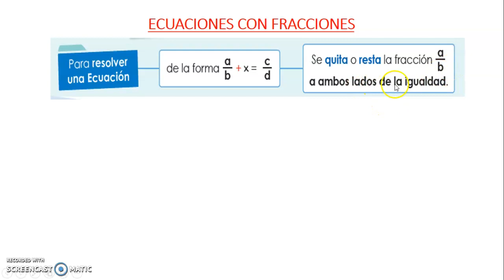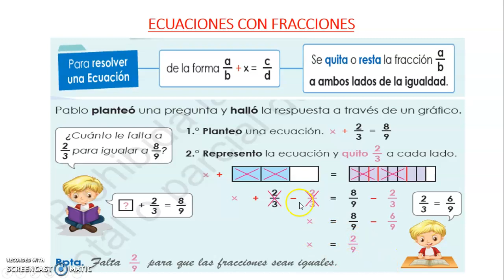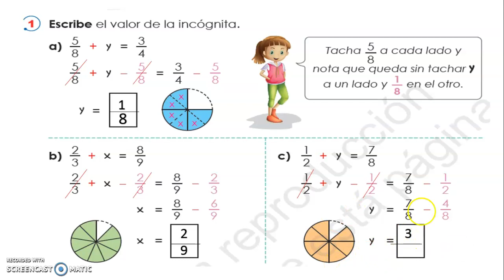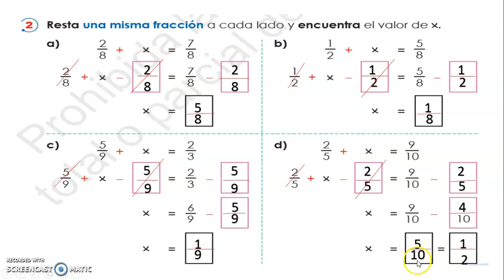2°GRADO DE PRIMARIA_ÁLGEBRA